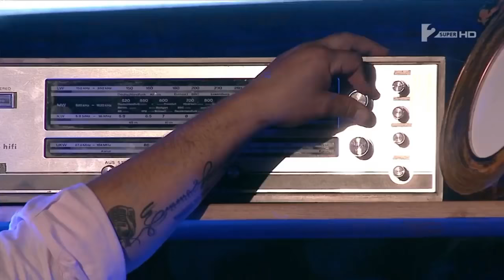Kapsz egy fülest 1 - Bárdosi Sanyi keményen űzi az ipart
Íratkozz fel ha tetszett a videó